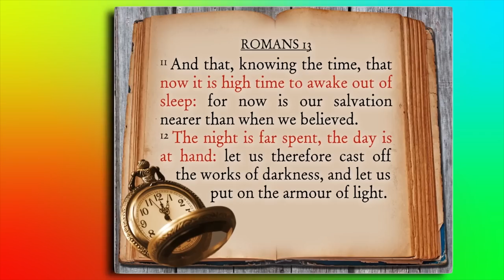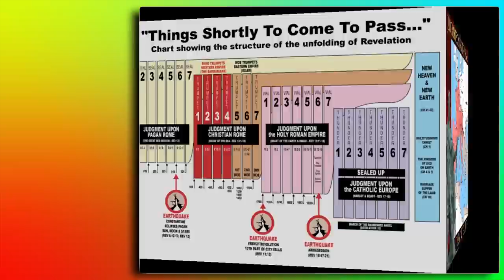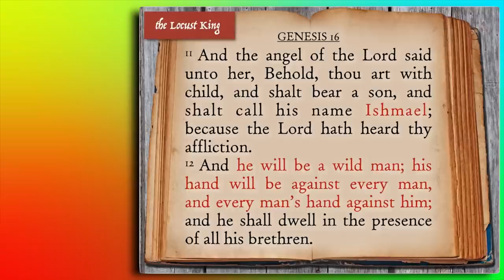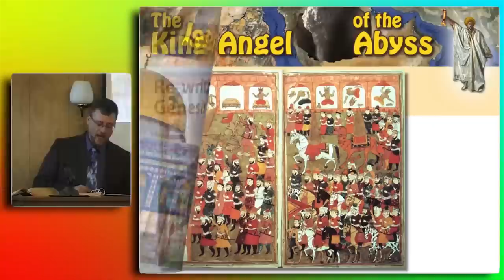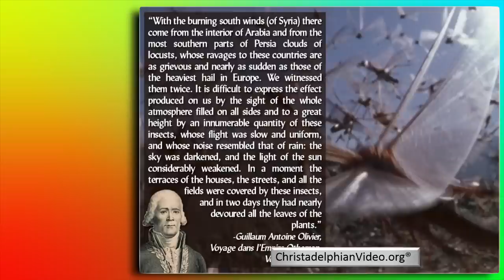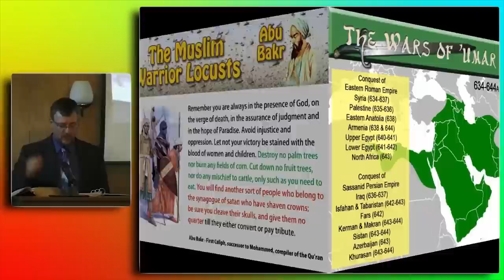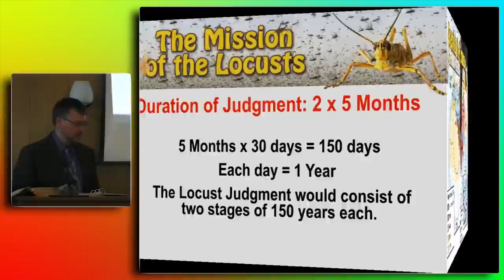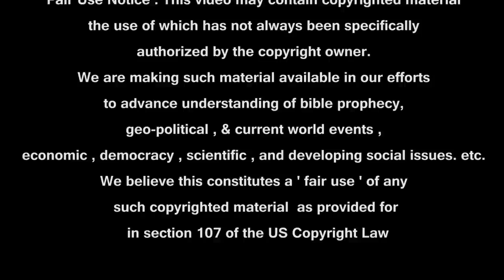ISIS & ISLAM In End Time Bible Prophecy - The Purpose Of God with Speaker Insert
Christadelphianvideo Bibletruthandprophecy christadelphianstalk Christadelphians Christadelphian This is a study series given by Jonathan Bowen at the moorestown ecclesia in New Jersey Oct 2015.
Dealing with current events Jonathan sets out how to show how all these things that are now building up in the middle east are in fact fulfillments of Bible Prophecy and are all part of Gods plan for this Earth and mankind upon it.If you would like to subscribe to our channel, once you have clicked 'Subscribe' make sure you click the cog next to the subscribe button and select 'Send me all notifications for this channel'